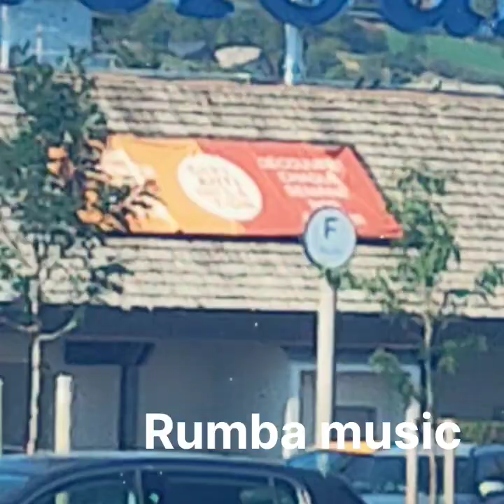RUMBA MUSIC EN BALADE